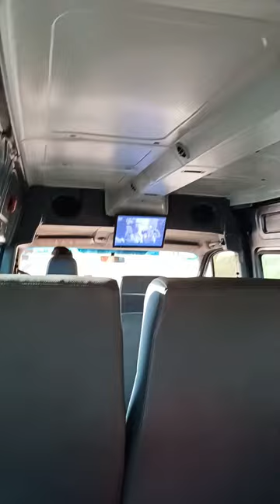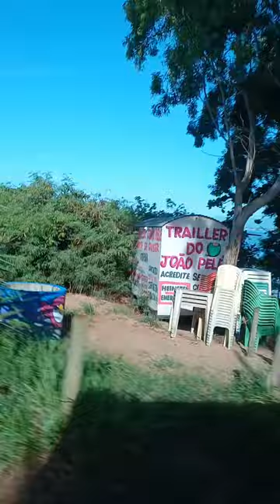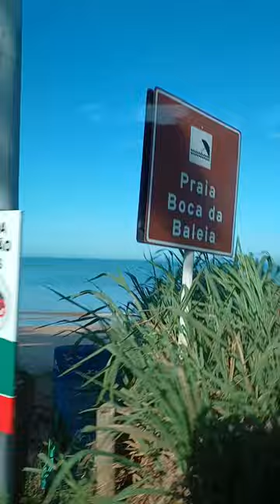VAMOS PRA ANCHIETA -ES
galera, resolvi montar esse vídeo,com as filmagens que eu fiz da nossa viagem pra anchieta, como eu fiquei com pena de excluir eu resolvi montar e postar,  para  está guardando de recordações, espero que gostem 😘
Deixe o joinha pois é muito importante 👍